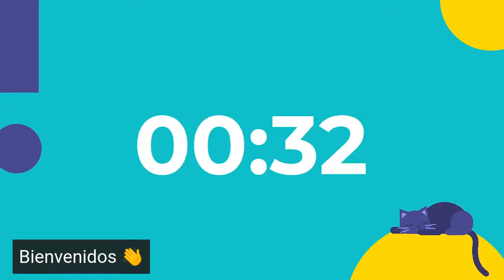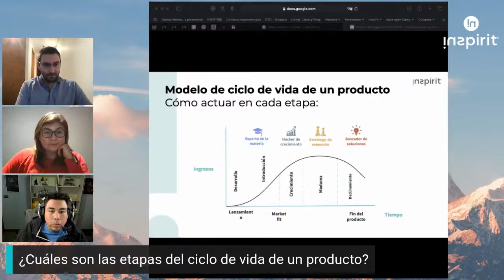Hablemos del Ciclo de Vida del Producto 📦 | Con Veronica Martinez y Andrés Gateño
🔴🎥LIVE INSPIRIT

Te invitamos a unirte a esta conversación relajada, donde profundizaremos en el Ciclo de Vida de un Producto desde la experiencia de tres perspectivas diferentes.
Nos acompañan: Ettiane Salamanca, Verónica Martínez y Andrés Gateño.
Estaremos en vivo desde Linkedin y Youtube 🗓 este viernes 14 de Mayo.

Nos vemos